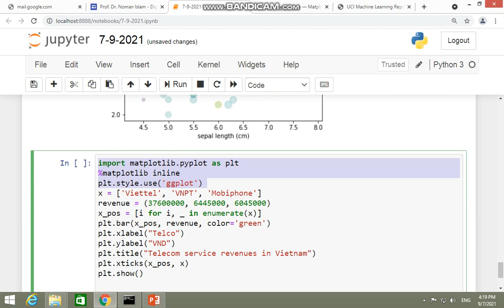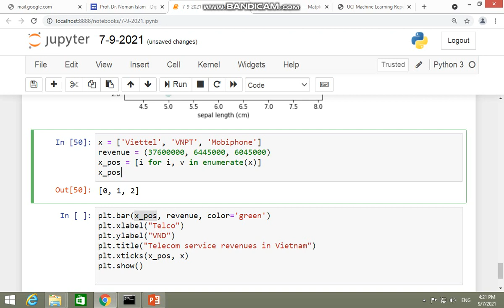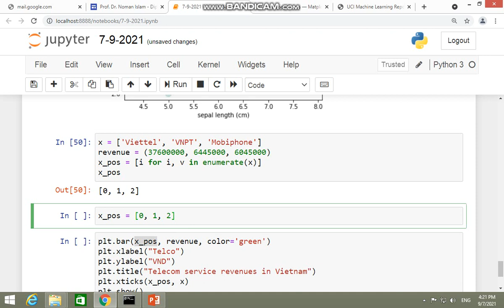122. Drawing bargraph in matplotlib